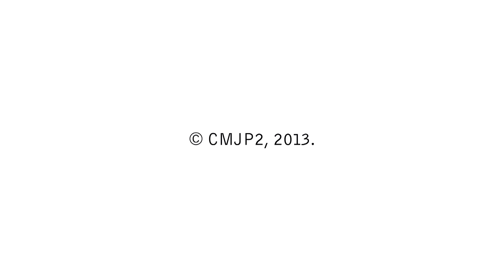Linoskoczek - otwarcie sezonu 1Piętra.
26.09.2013  przejście linoskoczka nad ulicą foksal, w sposób symboliczny otworzyło kolejny sezon na 1Piętrze. Już od początku października w przestrzeni Centrum Myśli Jana Pawła II odbywać się będą debaty, prezentacje, spotkania, koncerty i wystawy. Większość z nich pokazywana będzie na żywo przez telewizję Foksal Eleven - która przygotowała również ten materiał.